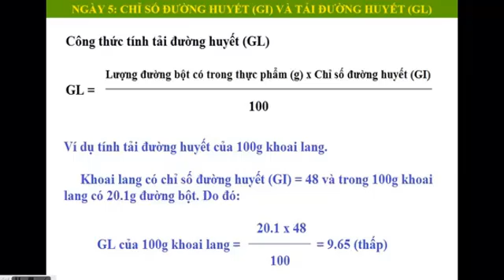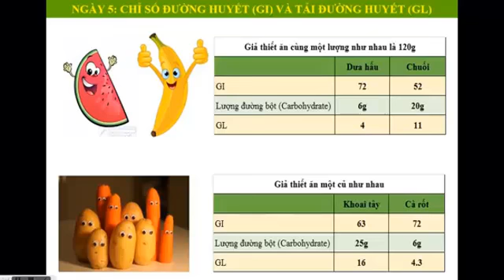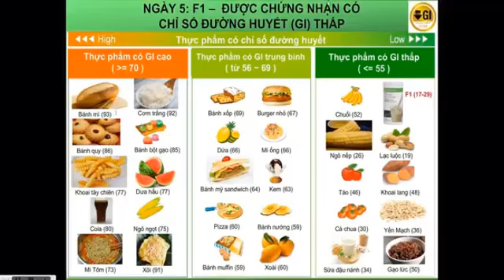Talking point bài 5 | F1: CHỨNG NHẬN CHỈ SỐ ĐƯỜNG HUYẾT THẤP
Hiểu biết về đường huyết trong thực phẩm sẽ giúp bạn Lựa chọn các loại thực phẩm có đường huyết thấp trong sinh hoạt hàng ngày là điều rất quan trọng. Video này sẽ giúp bạn thực hiện điều đó dễ đang hơn!
Sử dụng BỮA ĂN LÀNH MẠNH là một giải pháp tối ưu cho điều đó! Bởi Bữa ăn lành mạnh được chứng nhận là thực phẩm có chỉ số đường huyết thấp!
Thông tin:
Nếu bạn cần hộ trợ hãy gọi: 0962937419